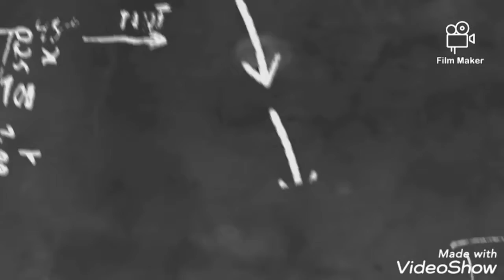❤️❤️❤️❤️❤️water colour activity for 18th month's Baby ❤️❤️❤️❤️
water colour activity for 18th month's Baby she is enjoying it. children enjoy these types of activities.